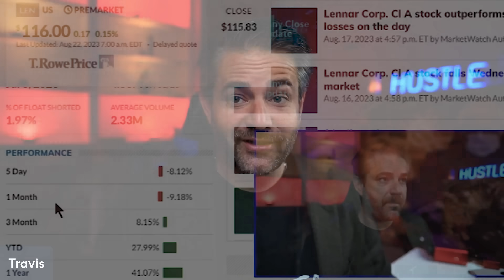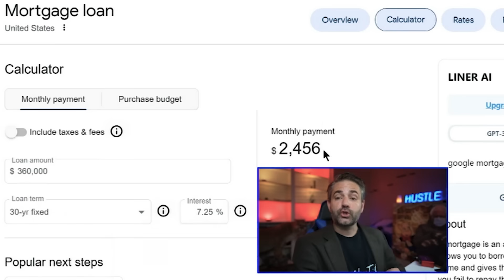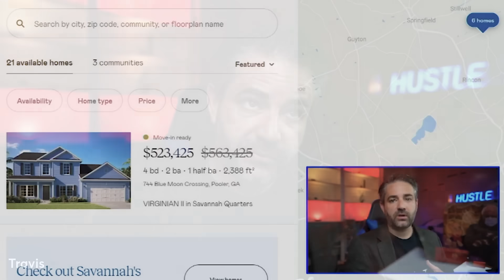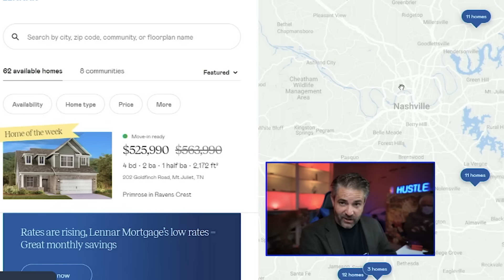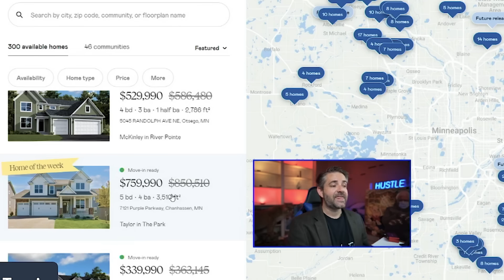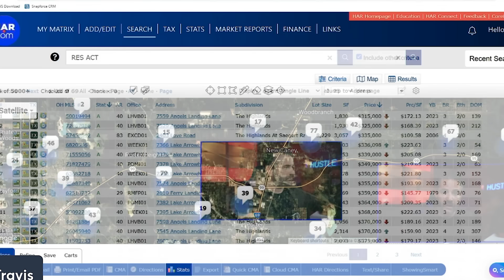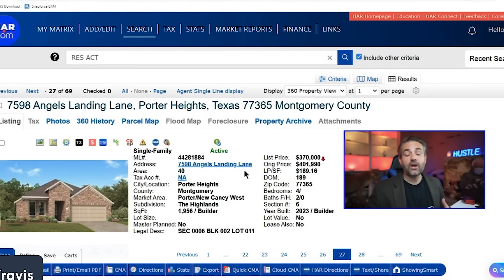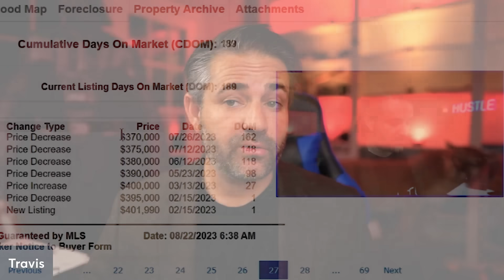Lennar Begins NATIONWIDE New Home FIRE SALE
Houston, San Antonio, Austin and Dallas Texas. Are the local areas I study the most.

0:00 - Intro
2:16 - Lennar Rate Offer
3:50 - Price Cuts
11:32 - Conclusion

Helpful Links:
1. How Much Interest Really Cost Calculator
2. How Much Can You Afford Calculator
3. Debt to Income Ratio Calculator
4. Amortization Calculator

My Personal BIO, OUTSIDE of Real Estate Mindset:
Travis Spencer
9999 Bellaire Blvd. Suite 700

Travis Spencer
417 Gentry Street Suite D